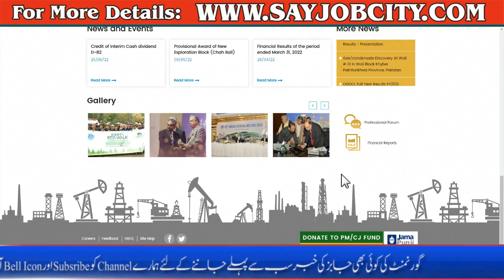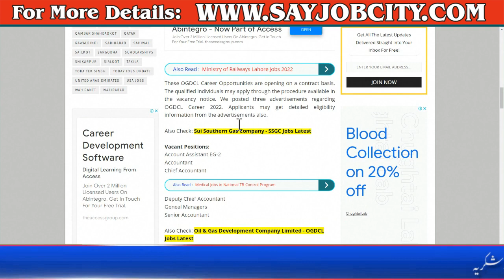Oil and Gas Company Jobs 2022 - Oil and Gas Careers 2022 - Today Government Jobs 2022 - Govt Jobs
Oil and Ggas Company Jobs 2022 - Oil and Gas Careers 2022 - Today Government Jobs 2022 - Govt Jobs